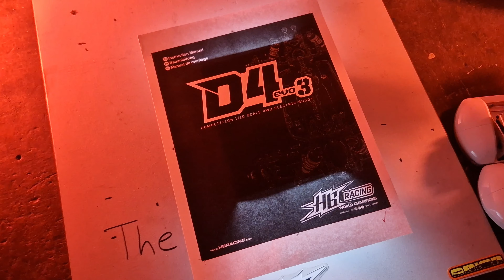Last race with my D418 from a different perspectiv, newcomer will be the D4 Evo...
The last race of the year

This is the last race of the year. From a different perspectiv, this is about a what if I finish on a podium? Will i finish on the shelf ? What will happen if i don't succeed ? Will be a replacement ?

C'est la dernière course de l'année. D'un point de vue différent, il s'agit de savoir ce qui se passera si je finis sur le podium. Est-ce que je finirai sur le l'étagère ? Que se passera-t-il si je ne réussis pas ? Y aura-t-il un remplaçant ?

Joyeux Noël et Bonne Année !

A bientôt !

- Ko Propo radio & servo

All the gear I use: my phone, Sony ZV1, Rode Mic, Insta360, Filmora

- about -
JMB race RC cars since 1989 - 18x swiss nats champion in multiple class since 1990 till 2004, biggest achievement 2nd place at the 1999 ISTC Carpet World Cup in London. Racing RC Car allowed to meet people with same passion in a competive and fun way. JMB work at Neidhart SA since 1998. The video idea came out when the pandemic hit the world in 2020 in order to still have contact with the swiss hb drivers. Having no clue of editing, firstly it was oneshot phone video. Then the idea to create a YouTube channel came few month later. Primarly in french, the language went to english due to some international request. Firstly under JMB rc'tainment, now under JMB rc racing... less complicated to spell... Hope you enjoy !